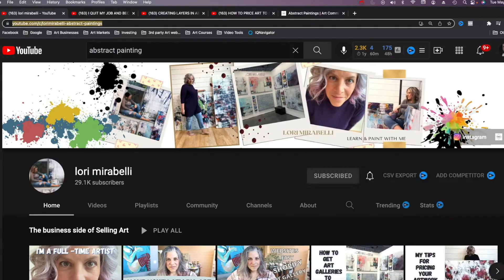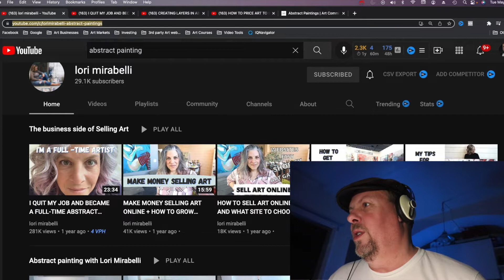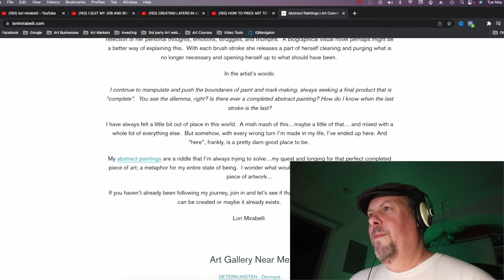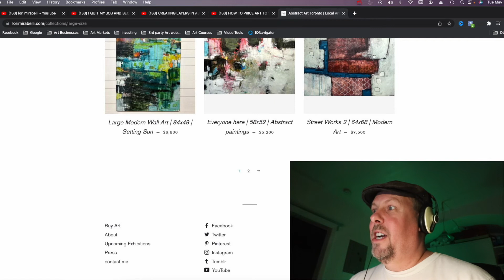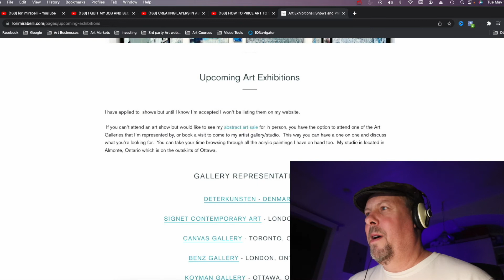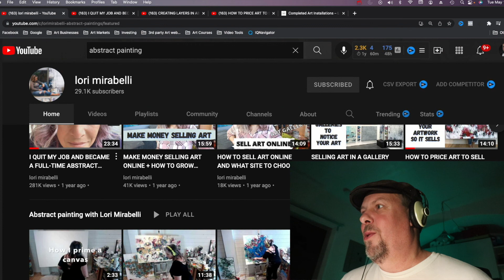Lori Mirabelli PERFECT pricing to sell 🧑‍🎨